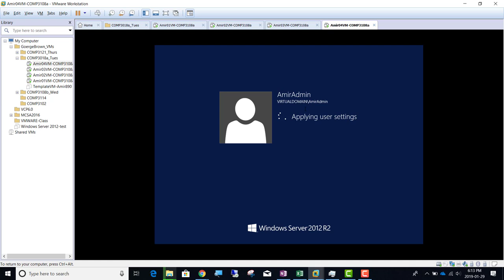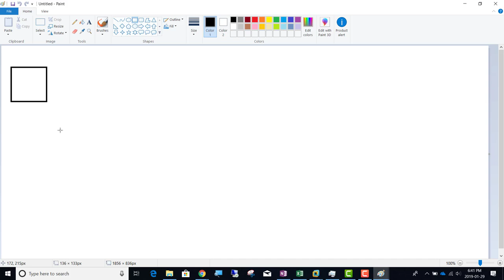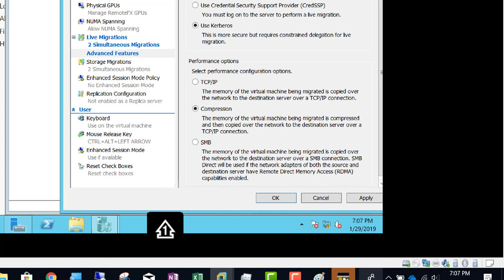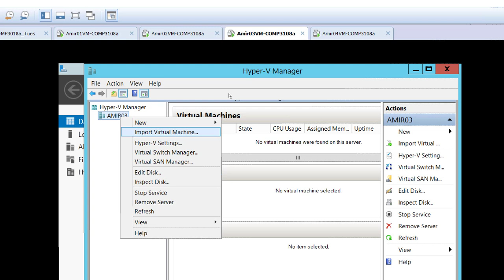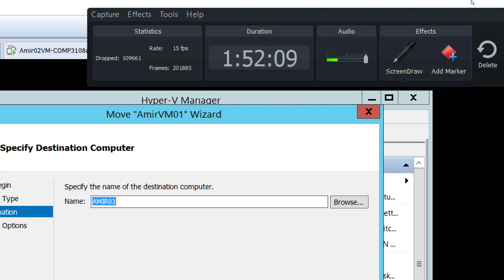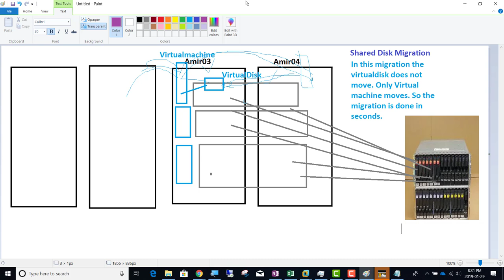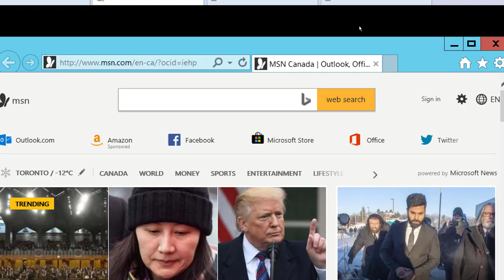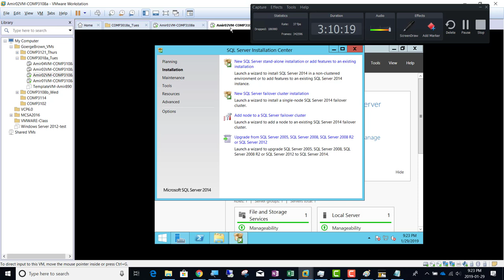Day04 GBClass COMP3108a 29Jan2019 Tue LiveMig Passthrough SQL14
All these Videos are recorded in a live class and then I as the trainer upload them all to this channel. If you need access to them then you can purchase that access in a very small amount.